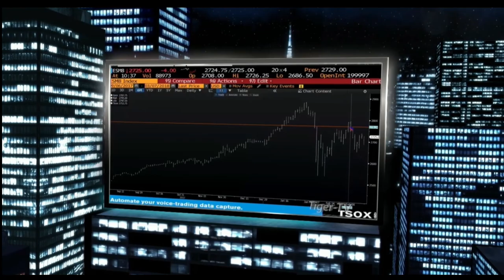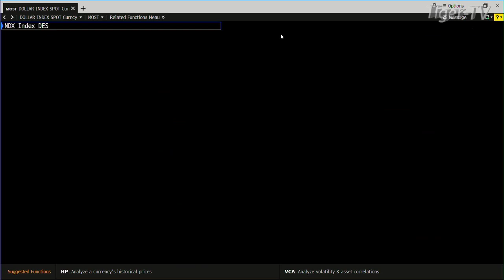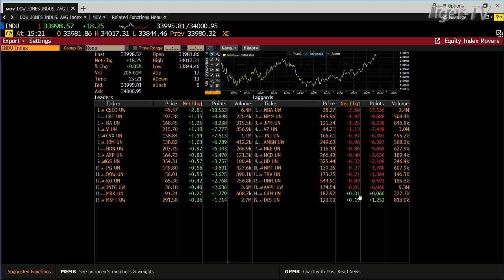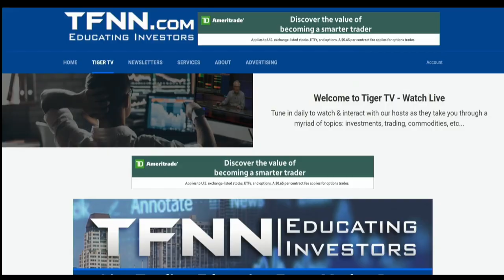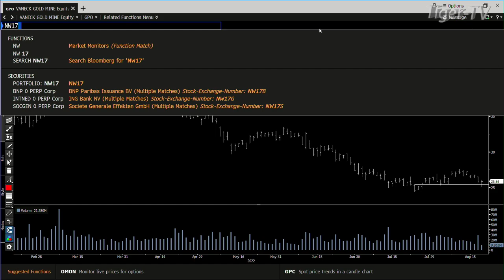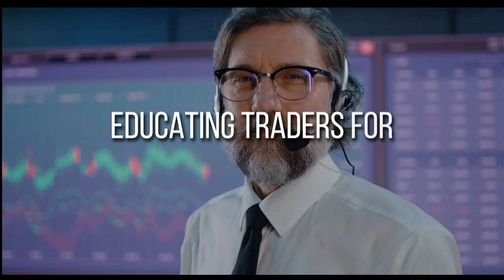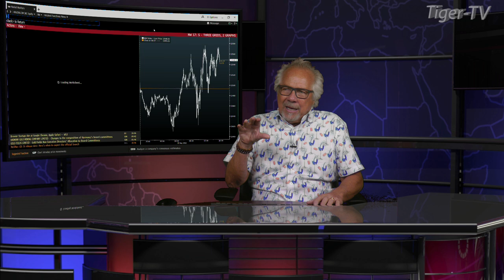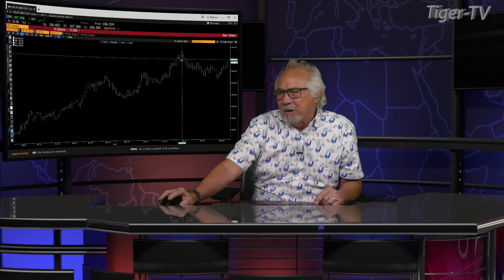August 18th, Tom O'Brien Show on TFNN - 2022